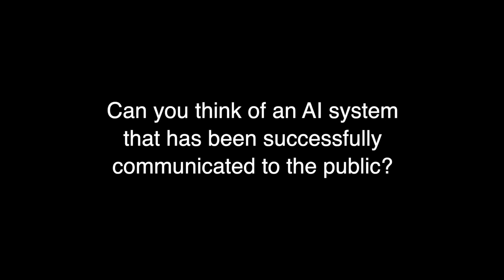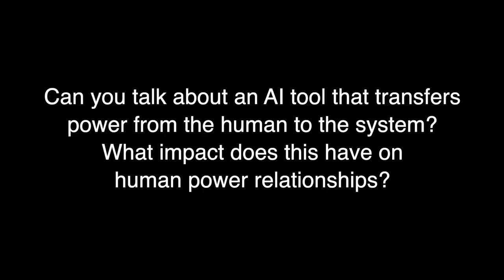Daniela Rus : MIT : AI & Humanity Archive